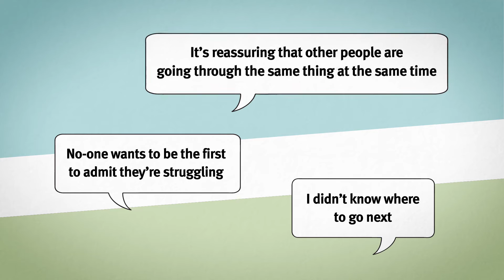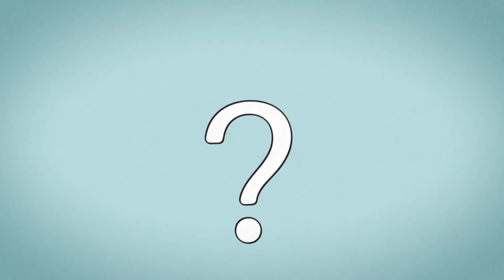What is the Families Included Prize and how can I enter?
Families Included is looking for great ideas, projects and solutions from Essex that involve local families with young children in opportunities that enrich their lives. Visit challenge-prizes.essex.gov.uk to find out more.